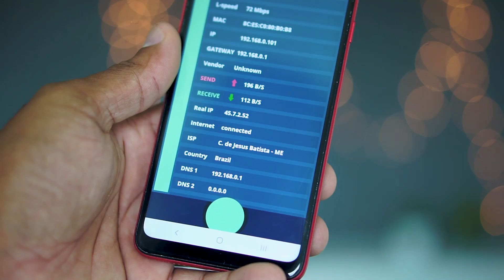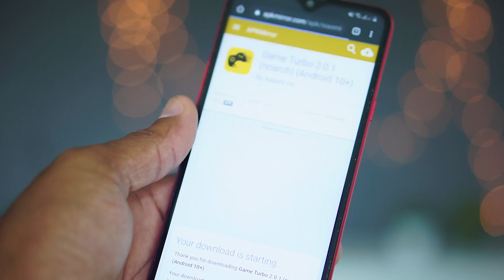SENSACIONAL! Ative Isso no CELULAR e Deixe seu WIFI Mais Rápido 100%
Wi-Fi Doctor é um aplicativo gratuito que lhe oferece excelentes ferramentas para a análise e gestão de conectividade Wi-Fi no smartphone.
Apenas um clique pode corrigir sua conexão WiFi.